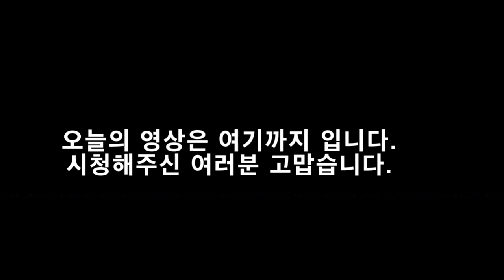서울 ADEX 2023 에어쇼